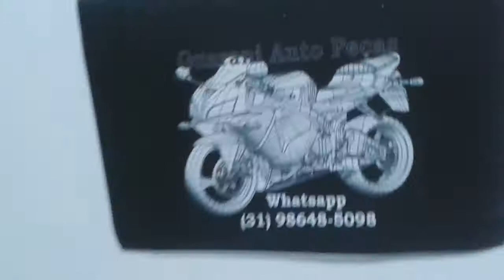Frente Completa da moto Green Sport 150 você encontra no GAP Guarani Auto Peças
Tags de Busca : Reforma e adequação nova sede Guarani Auto peças, Guarani Auto Peças, peças para green sport 150, peças para shineray, peças para dafra, peças para lifan, peças para sundown, peças para kasinski, peças para garinni, peças para traxx, peças para daellin, peças para iros, lava jato de motos, peças para motos importadas, motos chinesas, mercado livre, olx, magneto, ebay, buscapé,